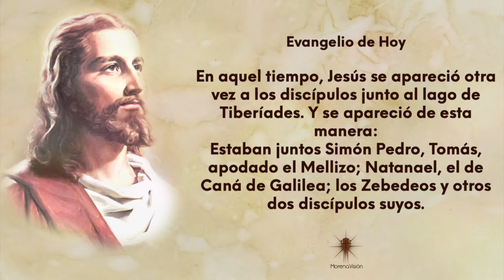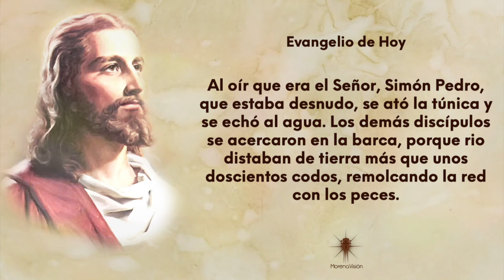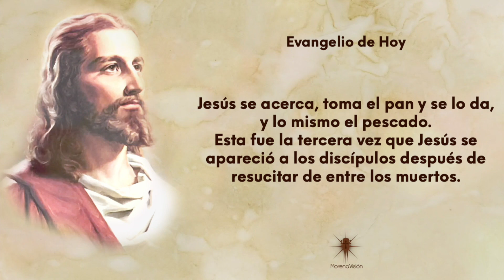Evangelio del 22 de Abril [ Evangelios ] Morena Vision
Evangelio para el 22 de Abril por Morena Vision 🙏🏼

MV. Oraciones